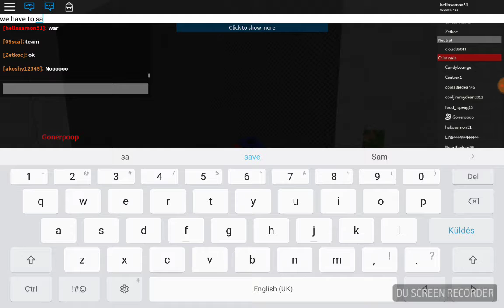Prison life with bad alex